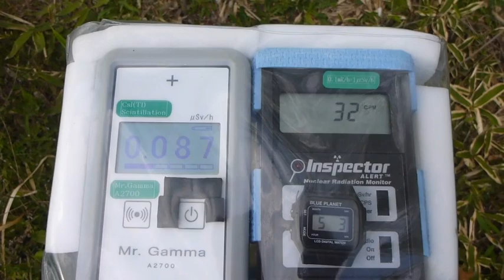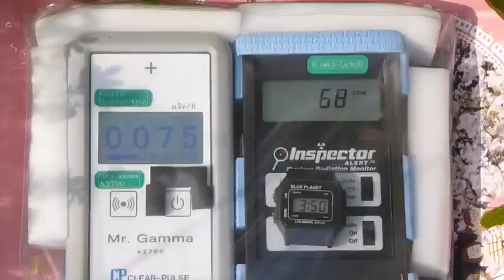Radiation measurement 広島・竹工房はなかごの放射線測定20130503